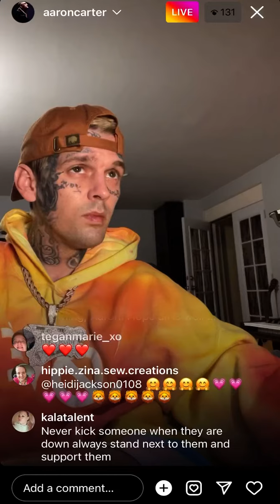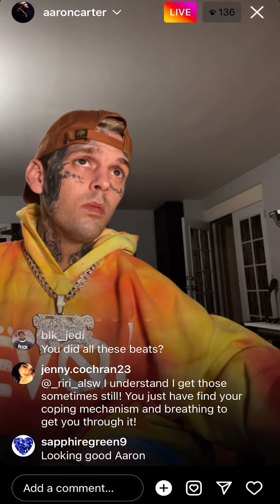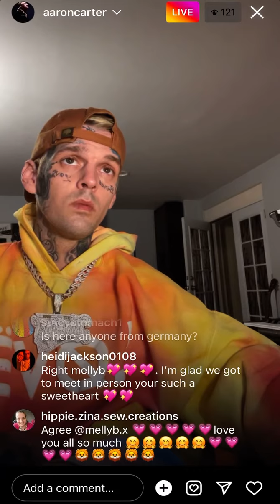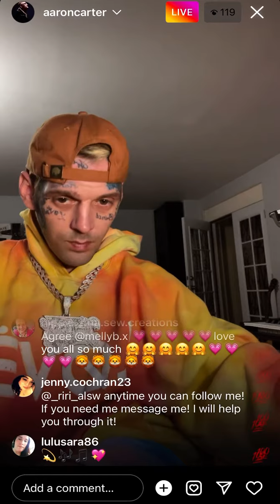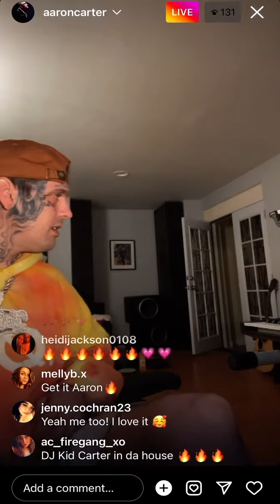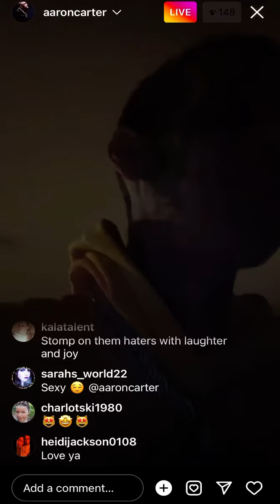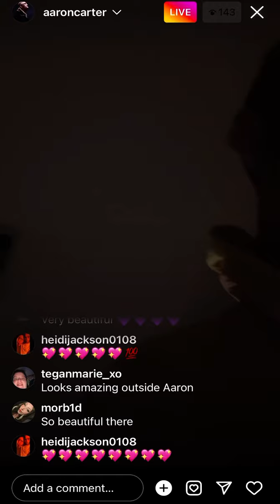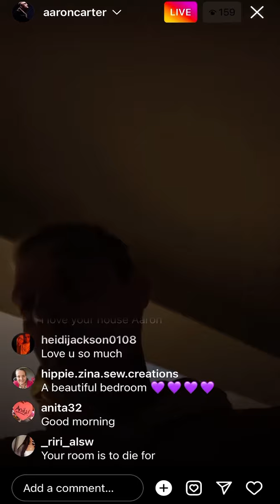aaroncarter 6/6 is this Danica he’s playing?